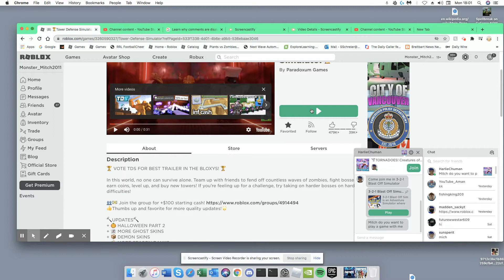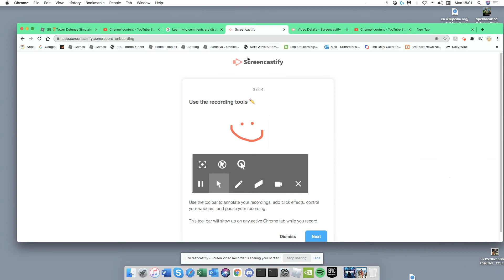my first vidoe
someone please help me get accelorator